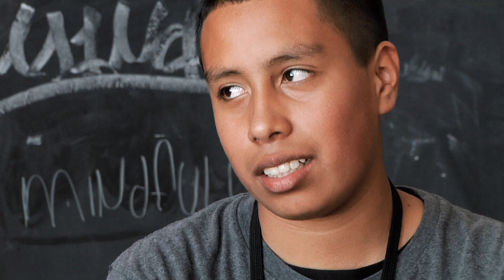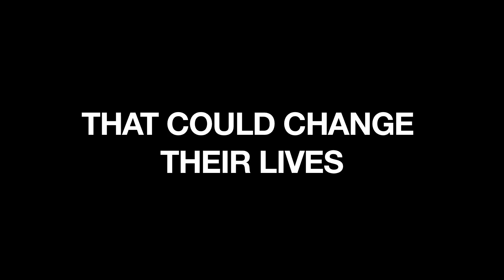Room to Breathe (2013, reż. Russel Long) - trailer PL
23 czerwca 2014, w 5 miastach w Polsce - na Wydziałach SWPS w Warszawie, Katowicach, Poznaniu, Wrocławiu i Sopocie odbędzie się polska premiera "Room to Breathe" organizowana przez Koło Naukowe Mindfulness SPWS.

O FILMIE:
Room to Breathe  - to poruszająca historia przemiany uczniów jednej z publicznych szkół w San Francisco, którzy po raz pierwszy w swoim życiu stykają się z praktyką uważności. Tam, gdzie zawieszenia dyscyplinarne są normą, klasy przepełnione, warunków do nauki niemal brak, a pracownicy przytłoczeni sytuacją pozostają sami z trudnymi do podjęcia decyzjami, coś zaczyna się zmieniać. Czy błędne koło zmuszania uczniów do słuchania i braku dialogu będzie się powtarzać, czy też znajdzie się miejsce na eksperyment, w którym poprzez wprowadzenie wielowiekowych, uznanych praktyk regulacji emocji i uwagi, powstanie przestrzeń na rozwinięcie nowych zdolności i lepsze poznanie siebie?